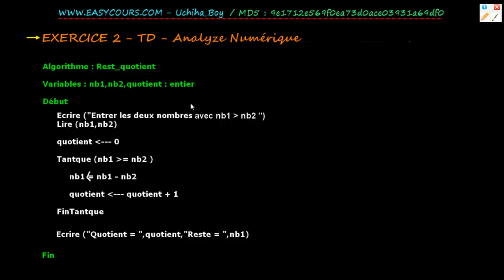5 - Exercice 2 - part 2 - Serie 1 - Analyse Numérique